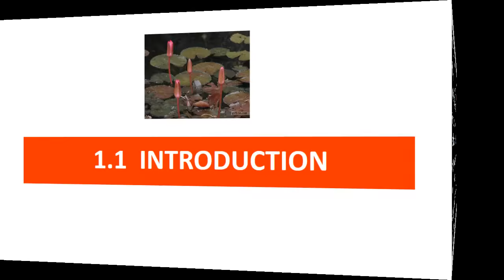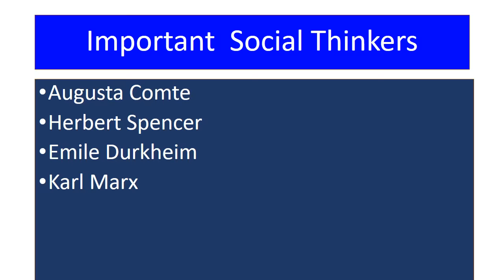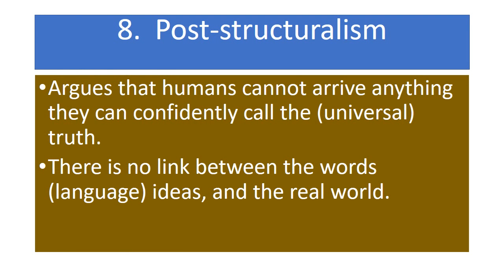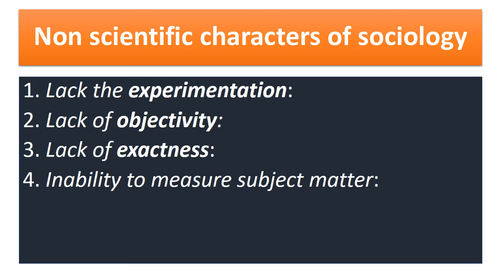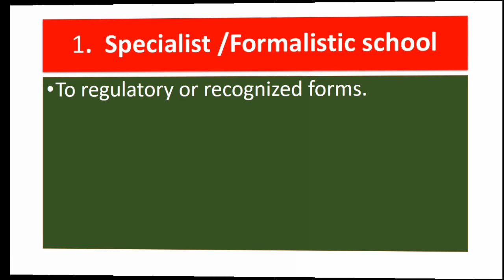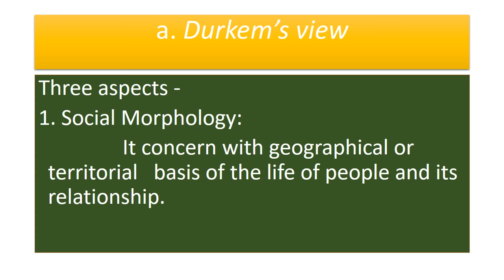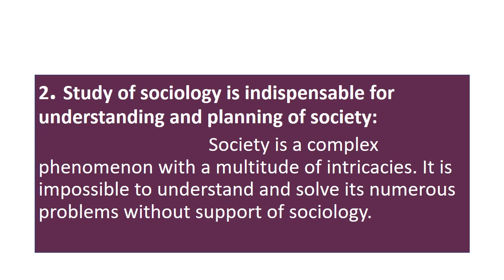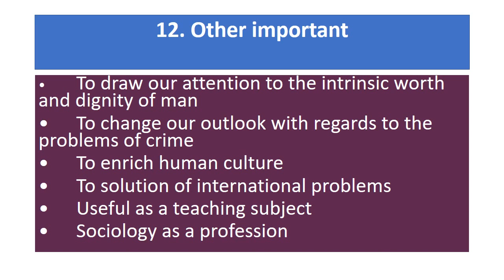INTRODUCTION TO SOCIOLOGY 1 - Meaning, Definition, History,, Nature, Scope, Importance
INTRODUCTION TO SOCIOLOGY  1 FOR STUDENTS 1 FOR NURSING STUDENTS
Terminology of Sociology
Meaning of Sociology
Definition of Sociology
Different Opinions by Sociologists,
Levels of Sociology
History of Sociology
Theoretical Perspectives in Sociology
Methods of Sociology
Nature of Sociology
Natural Characteristics of Sociology
Scope of Sociology
Importance of Sociology

TOPICS
PSYCHOLOGY